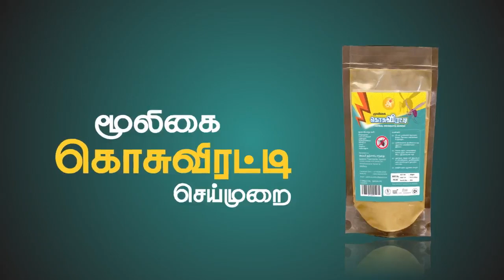How to prepare Muligai kosu viratti / herbal powder for mosquitoes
Mosqito powder , muligai kosu viratti , natural mosquito powder